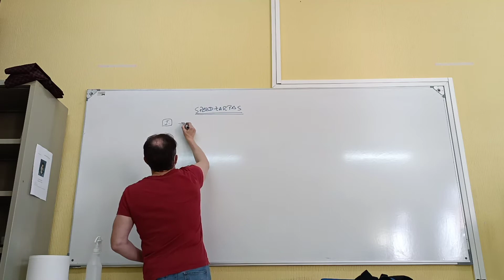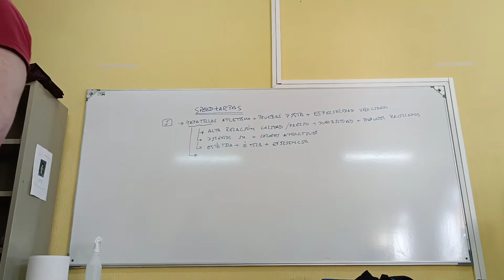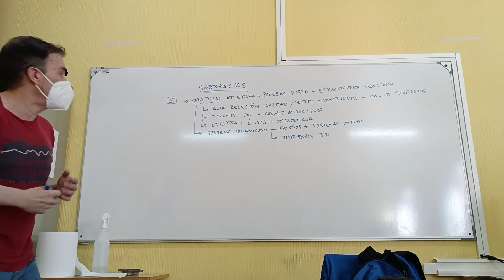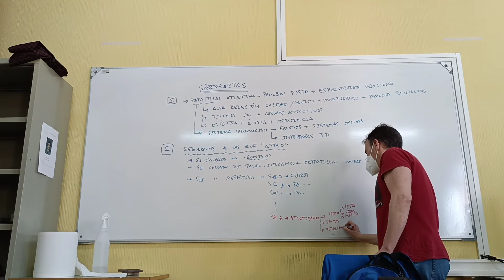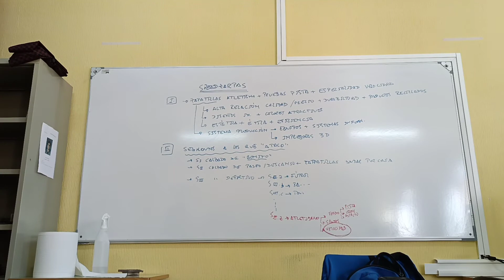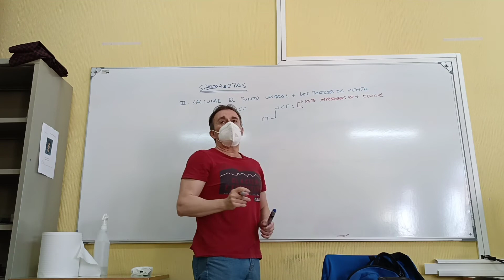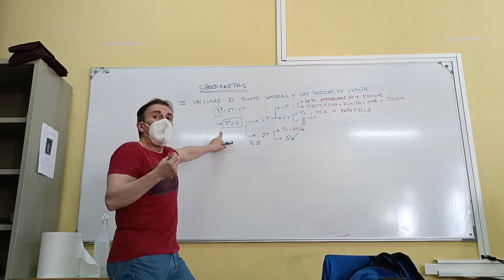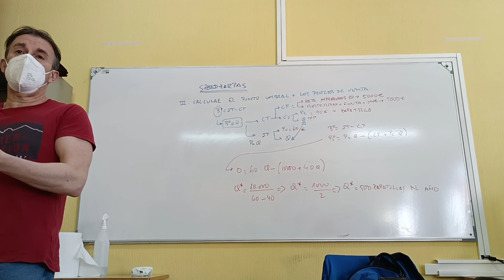Ejercicio práctico creación actividad empresarial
El ejemplo de una actividad en el marco de las zapatillas de atletismo en la especialidad de velocidad. La fabricación sostenible, con productos reciclados. Con impresora 3D y a la carta.
Determinación aproximada del punto umbral de rentabilidad y estrategias de ataque concentrada sobre un segmento determinado